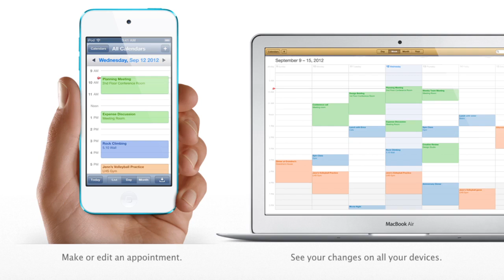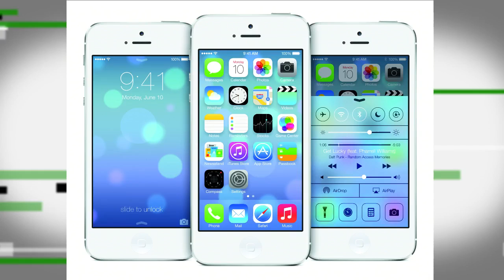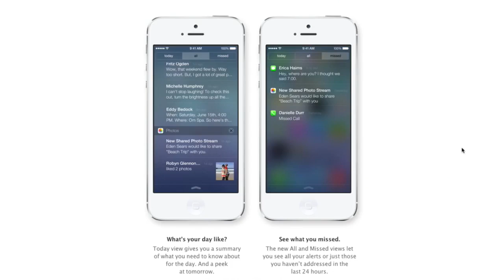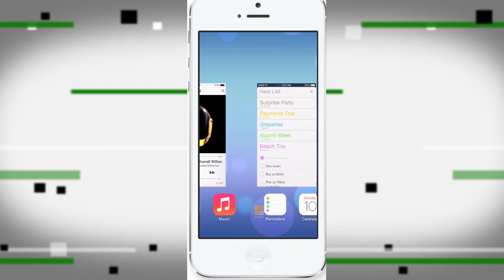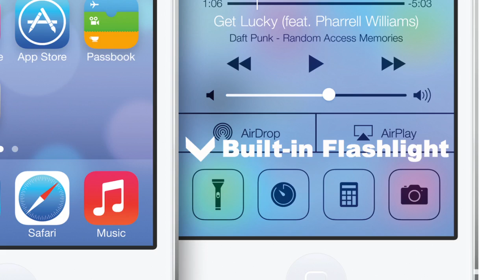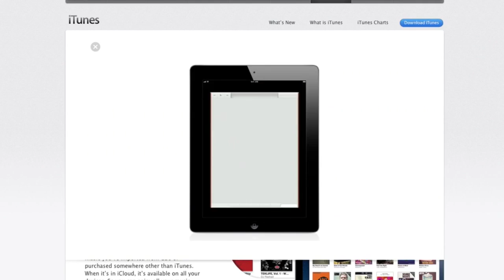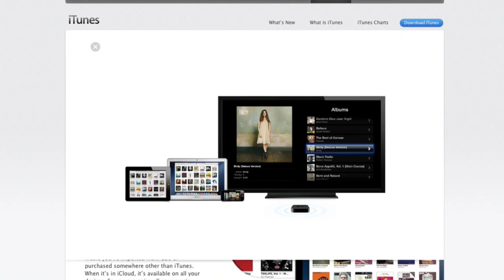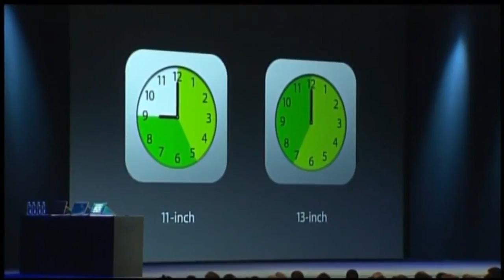WWDC | Mavericks, iOS7, iTunes Radio, MacBook Air and Pro Announcements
You may have heard that there was some Apple news today — a lot of it. TechCrunch writers Greg and Darrell were at the event. Watch to learn more about today's announcements and get the rundown on OS X Mavericks, iOS 7, Apple moving into Pandora territory with iTunes Radio, and that slick-looking new Mac Pro.